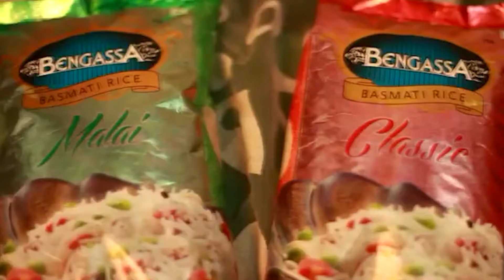हेल्थ टिप्स|| मिलिए Orthopaedic & Wellness Consultant Dr. Sanjeev Verma जी से|| MMPB आवाज़